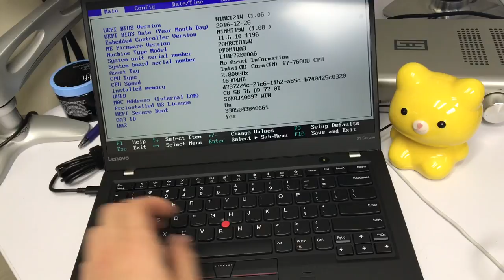Part two - X1 Carbon makes music all the time!